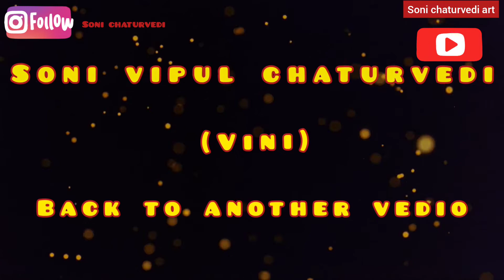Nanu ki chitchat se mai hairan ho gai😃😂